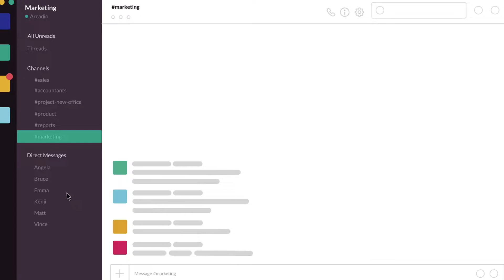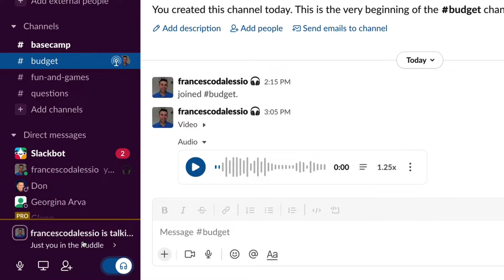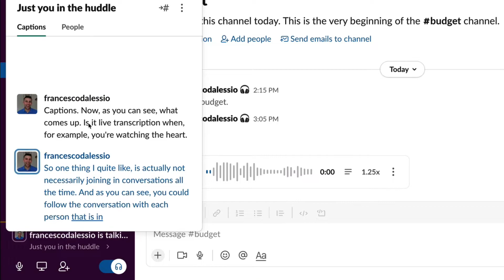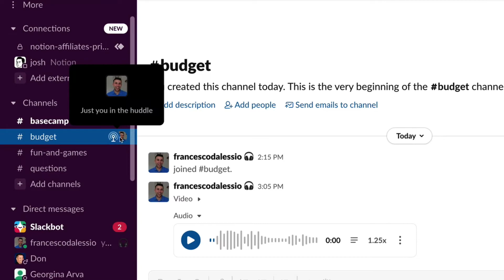Slack Huddles: Everything You Need To Know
Stop doing busywork! Try Bento Focus Find the best productivity tools with our Slack Huddles is a small feature in the bottom RHS of your Slack dashboard allowing you to have a post-meeting, or quick tap-on-the-shoulder chat within Slack, without going into a fully blown meeting. Slack wants to reduce meetings with this feature and help build Discord like chatter.

🌿  DISCOVER MORE